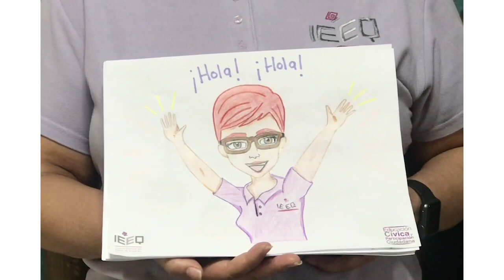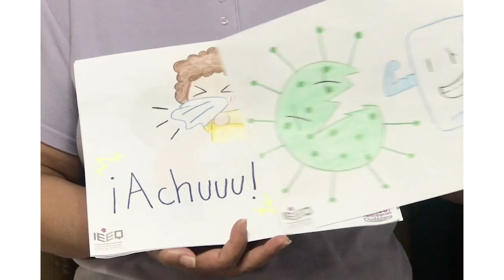Educación cívica en tiempos de contingencia 1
Responsabilidad